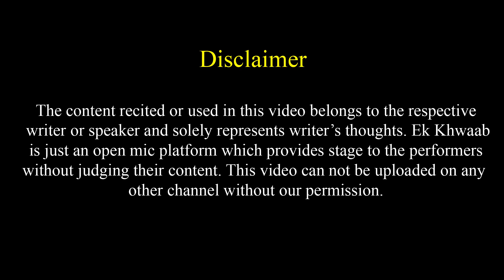Mai Sab Kuch Bhool Gaya Uske Muskurane Ke Baad | Kavi Shivam Gupta Poetry | Ek Khwaab Poetry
Title: The End
Type of music: Chillstep
Mood: Sad / Emotional